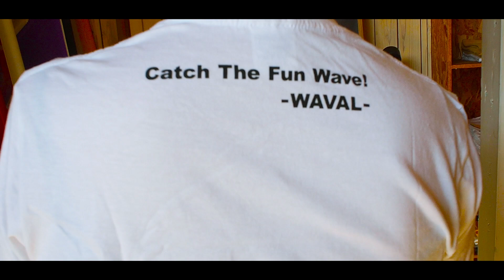ほぼ初サーフィン女子でもサーフスクールに行けば1日でテイクオフできるのか？サーフレッスン式ハウツー動画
ほぼサーフィン初体験の女性がサーフィンスクールに行けばその日にテイクオフできるのか！？以前行った時は友達に連れられて、荒れる海の中沖にさえもでれず終わったという、ほぼサーフィン初体験女子。

SURFGYM湘南のサーフスクールインストラクターの1人、プロサーファー関口海璃（せきぐちかいり）が今回インストラクターとなってくれました。これからサーフィンを始めたい人や、初心者サーファーに向けて、サーフィンの大まかな流れも把握できるサーフレッスン式のハウツー動画にもなっておりますので是非チェックしてみて下さい。